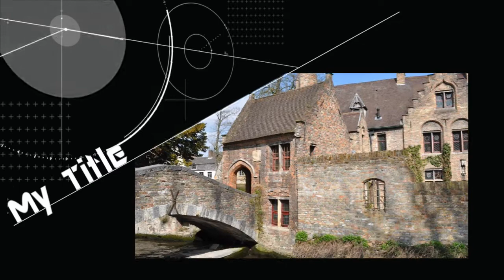Views Of Bruges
Views Of Bruges gives you a collection of pictures from Pixabay in a amazing video.